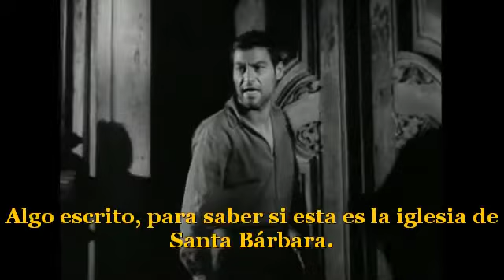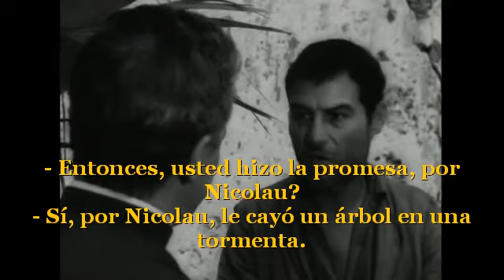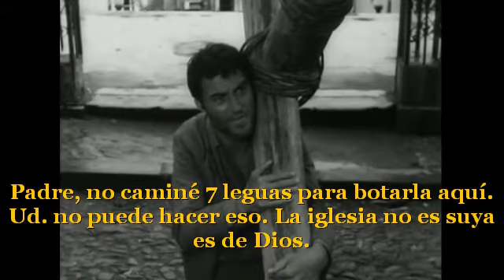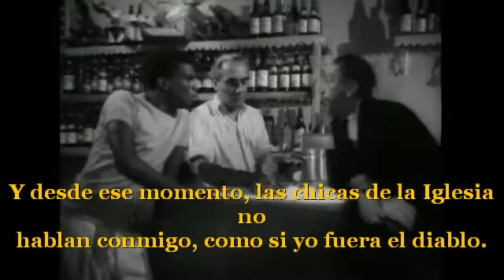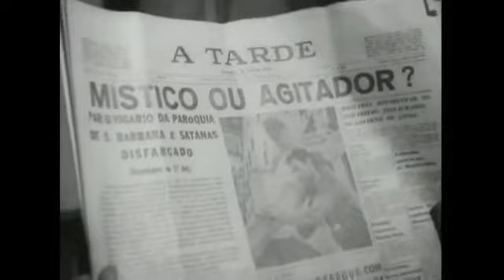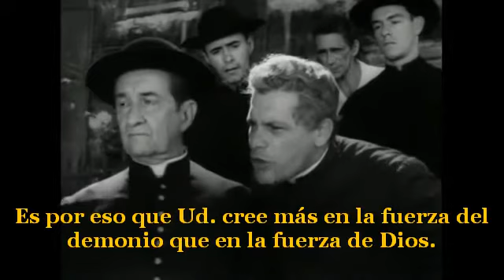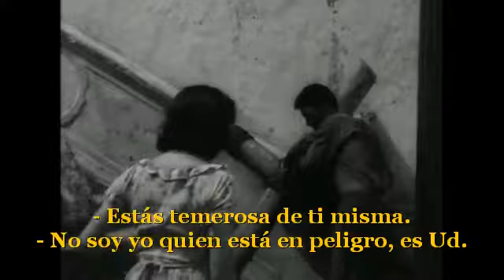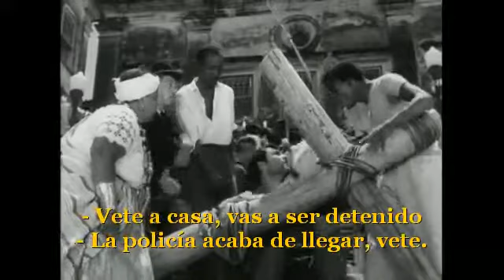El pagador de promesas, película brasileña con subtítulos en español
Película del año 1962 dirigida por Anselmo Duarte. Está basada en la novela homónima de Dias Gómes y fue ganadora de la Palma de Oro del Festival de Cannes en el mismo año.
Sinópsis:
Zé es un hombre de condición humilde que vive en una zona rural de Brasil. Tiene como único amigo a un burro llamado Nicolau. Cuando Nicolau enferma, Zé reza por su recuperación y promete a Dios que llevará una cruz a la iglesia de Santa Bárbara (Igreja do Santíssimo Sacramento do Passo), en Salvador da Bahía, en agradecimiento por su recuperación.